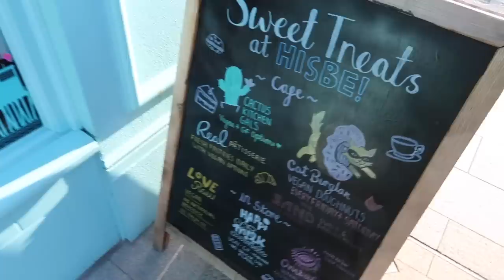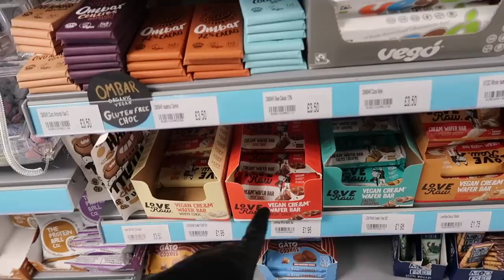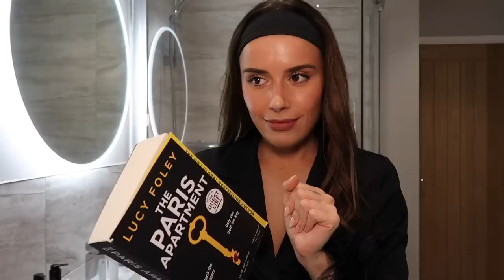EVERYTHING I BOUGHT THIS MONTH | WEEKLY VLOG + HAUL + TRY ON | Suzie Bonaldi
EVERYTHING I BOUGHT THIS MONTH ✨ mango & zara haul, new in Allsaints pieces and new beauty items!

CREAM KNIT**
BEIGE KNIT
LEATHER TROUSERS**
BLACK JEANS: old Zara
BLACK ZIP KNIT: OLD &M
GOLD EARRINGS**
GOLD NECKLACE**

REFORMATION BLAZER
RERFORMATION DRESS
REFORMATION SKIRT

✨ PR ITEMS ✨
SHIRT DRESS**
TATCHA CLEANSERS
RICE WASH
DEEP CLEANSE
MERIT BEAUTY

✨ OTHER ✨
THE PARIS APARTMENT BY LUCY FOLEY
Pale Rose polish**

✨  HOME ITEMS ✨